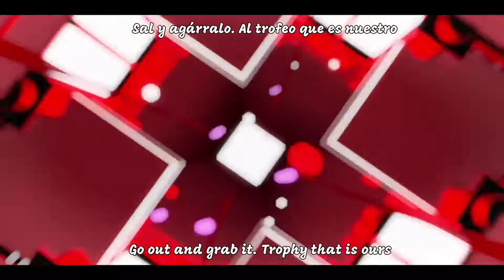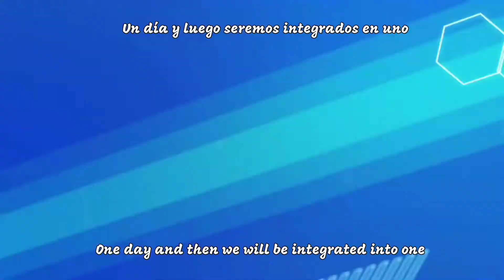Chapter: Crosswave #2 Upon the Shimmering Blue episode 2 [Azur Lane Fanfiction]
Meeting the "Sleeping beauty" Part 2

Azur Lane Chapter: Crosswave #2 Upon the Shimmering Blue episode
Also Side Chapter ft Karin in my fanfiction

Based on Azur Lane Upon the Shimmering Blue event